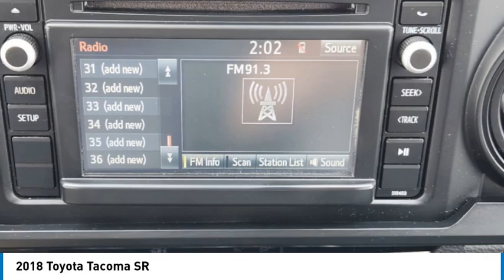2018 Toyota Tacoma P2599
2018 Toyota Tacoma SR

1400 S. Stemmons Frwy.

EPA 23 MPG Hwy/20 MPG City! Excellent Condition. SR trim. Brake Actuated Limited Slip Differential CD Player Bluetooth Back-Up Camera UTILITY PACKAGE iPod/MP3 Input Non-Smoker vehicle. CLICK NOW!KEY FEATURES INCLUDEBack-Up Camera iPod/MP3 Input Bluetooth CD Player Brake Actuated Limited Slip Differential. MP3 Player Steering Wheel Controls Electronic Stability Control Bucket Seats Brake Assist.OPTION PACKAGESUTILITY PACKAGE black door handles and mirror caps Rear Seat Belts Delete Rear Headrests Delete Rear Seat Delete Rear Cupholder Delete Rear Speakers Delete Black Rear Bumper Sliding Rear Window Delete. Toyota SR with Super White exterior and Cement Gray interior features a 4 Cylinder Engine with 159 HP at 5200 RPM*. Non-Smoker vehicleEXPERTS ARE SAYINGKBB.com s review says If youre looking for a reliable work truck a capable surf wagon a durable dirt-bike hauler a comfortable daily driver or an ultimate off-road adventure vehicle youll like the 2018 Tacoma. . Great Gas Mileage: 23 MPG Hwy.BUY WITH CONFIDENCECARFAX 1-OwnerBUY FROM AN AWARD WINNING DEALERAt Huffines we believe the vehicle buying process should be hassle free. We are willing to answer every question you might have during your search for the perfect vehicle. Huffines has been satisfying customers & forming lifetime friendships in the Greater Dallas area since 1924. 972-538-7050Pricing analysis performed on 9/13/2023. Horsepower calculations based on trim engine configuration. Fuel economy calculations based on original manufacturer data for trim engine configuration. Please confirm the accuracy of the included equipment by calling us prior to purchase.